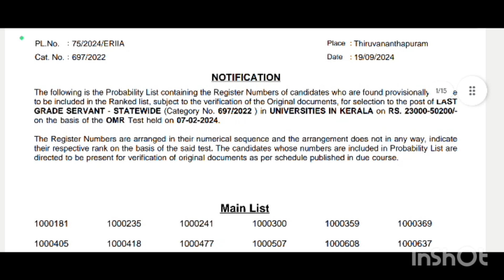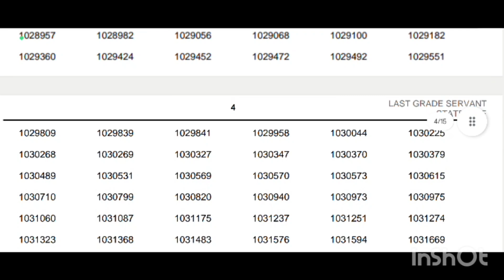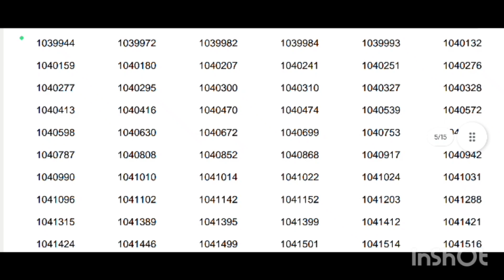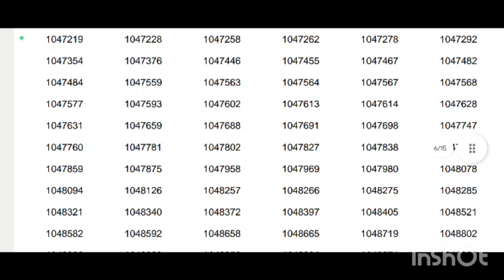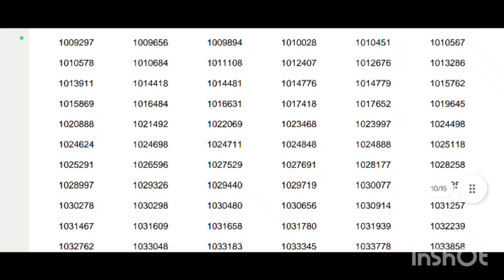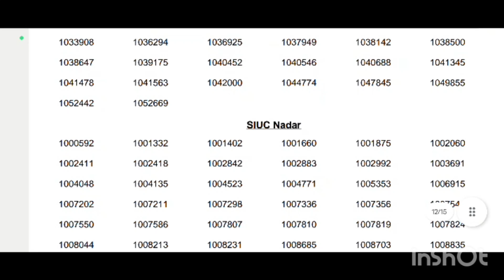UNIVERSITY LGS SHORT LIST CUT OFF- 81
UNIVERSITY LGS CUT OFF-81